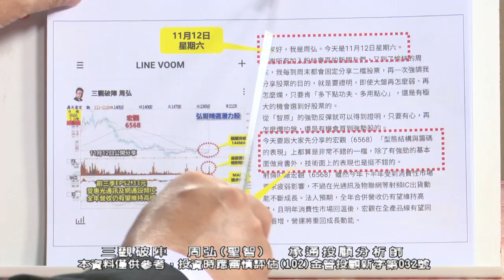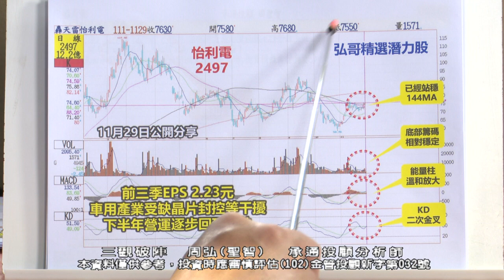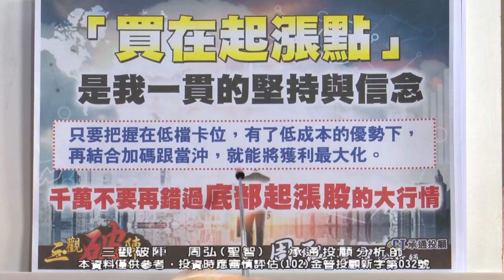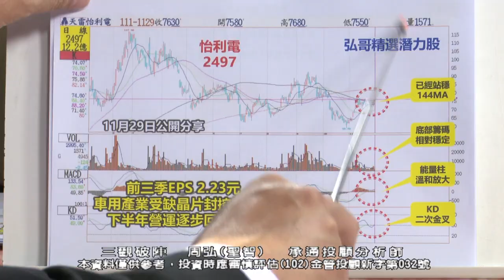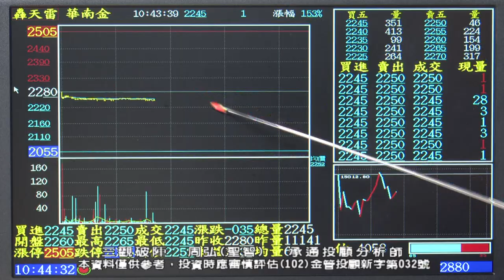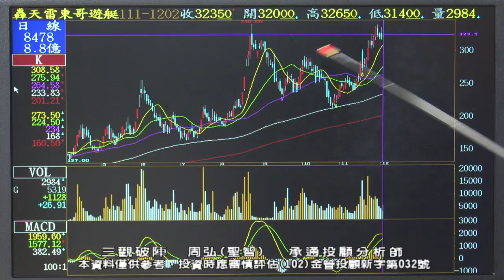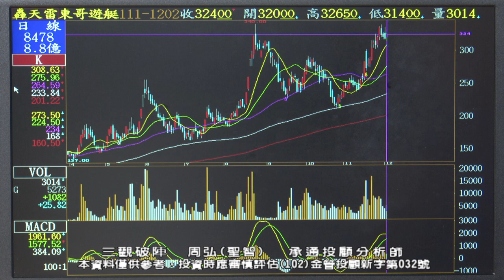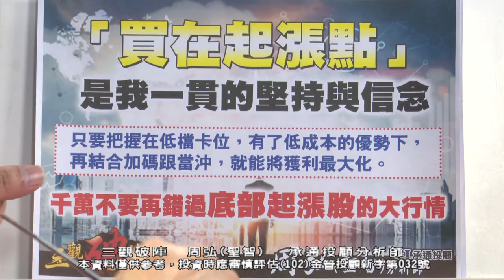20221202 1030 周弘 三觀破陣